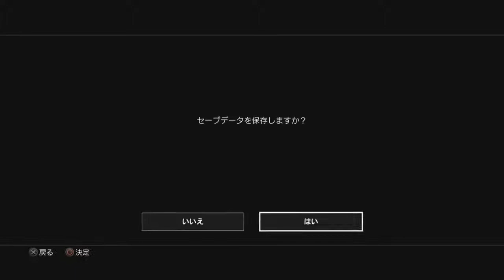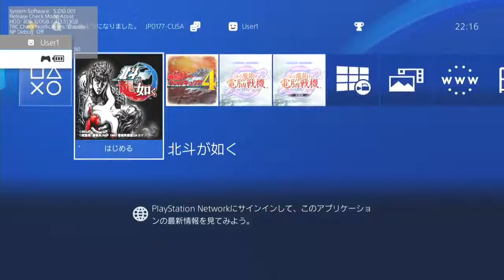Fist of the North Star First Gameplay Walkthrough Demo 2018 PS4 2yhMrpFR-g yakuza kiwami iamalig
Fist of the North Star   First Gameplay Walkthrough Demo 2018 PS4 2yhMrpFR-g
 yakuza kiwami fist of the north star opening iamalig